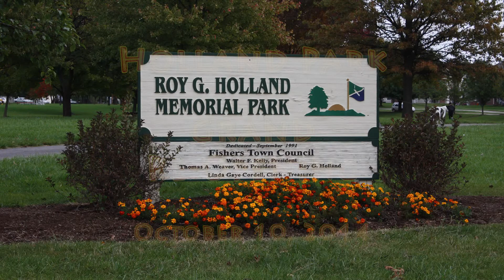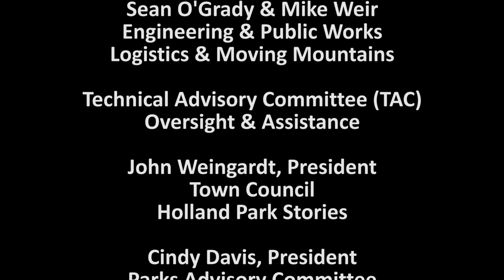Holland Park Re-Grand Opening 2014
Special Thanks to Fishers-Indiana!

Congrats & Thanks! Margo Ryan, Miracle Midwest, with Chronic Quality Playground Design Skills

Suppliers & Installers:  Miracle Recreation Equipment Company, Play Equipment / Aquatic Recreation Company (ARC (Splash Pad)) / Poligon by Porter Corp., Shelter / Spectra Contract Flooring, Terrasoft Playground Safety Surfacing / Wabash Valley, Urbanscape Site Furnishings  |  Kendel Rinker, KAR Construction Services, Kendel & Crew for Hard Work & Cooperation / Dan Leisgang, Playground Equipment Services (PES), Paul & Crew for Surface Installation  |  Miracle Midwest, Administration, Marilyn Troshak, Dave Tooley & Brian Robinson

Miracle Midwest Sales, John Day
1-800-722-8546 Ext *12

Zach Day & Full Throttle
Deeper Shade of Blue (CD)

Wayne Watson
How Time Flies (CD)
"Watercolor Ponies"